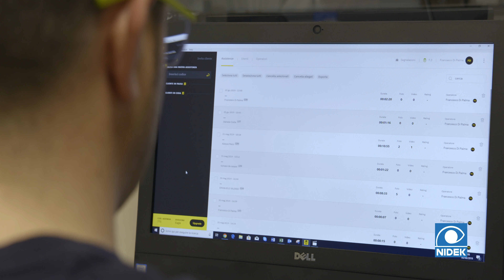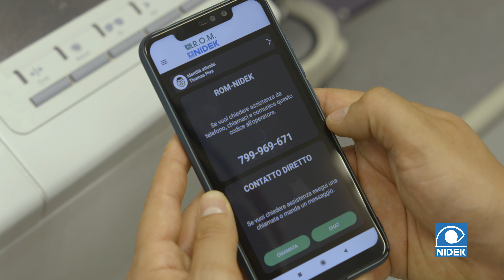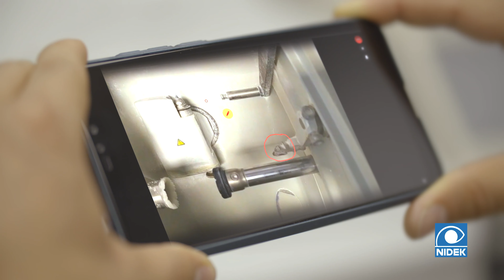R.O.M. - NIDEK Remote Service APP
Questa è la nostra applicazione per contattare il service NIDEK tramite il tuo cellulare, tablet o pc e avere una linea diretta dedicata per il tuo "trouble-solving" su sistemi di molatura e strumenti refrattivi NIDEK.